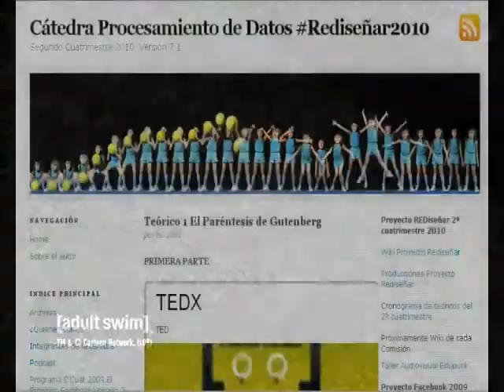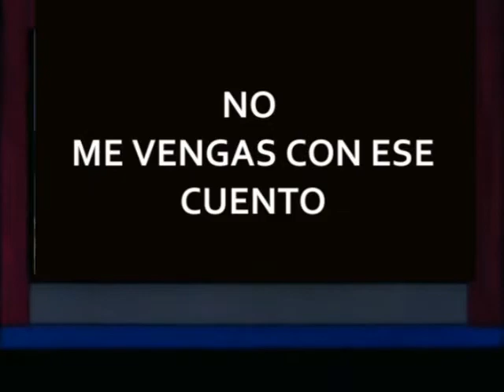redisenar2010 Video Intro Teórico 11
Video Introducción para el Teórico Nro. 11 de la Cátedra de Procesamiento Datos Alejandro Piscitelli. Proyecto Rediseñar 2010 Volumen 2